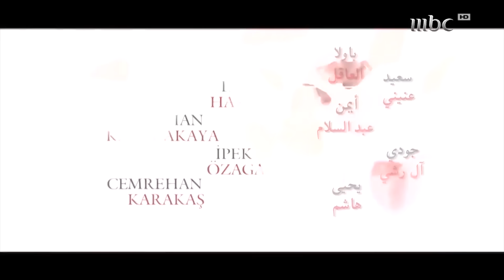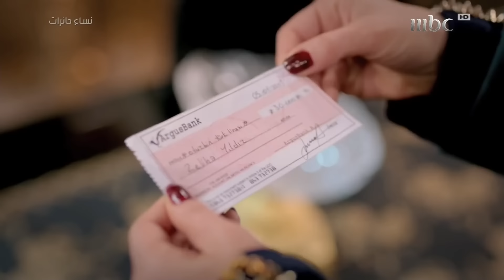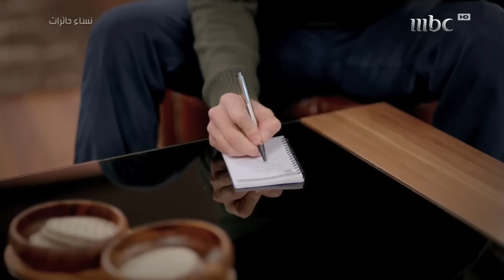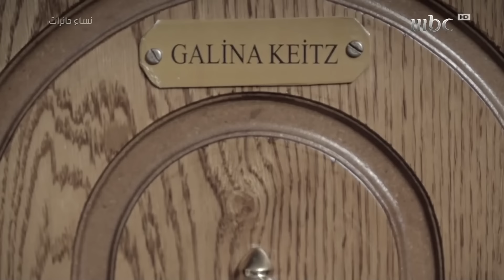‎نساء حائرات 78 - Nisa Hairat